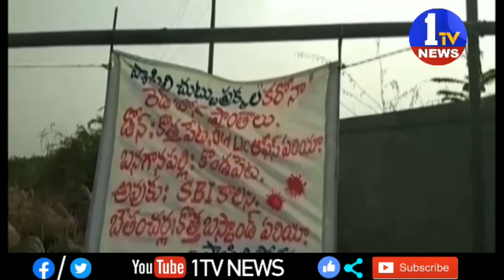1TV NEWS Telugu is A New Satellite News  Channel. It is located in Andhra Pradesh and Telangana states with 24 x 7 News Updates.